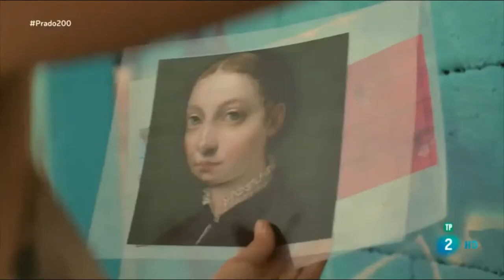Laura Tietjens (Laura9) painting mural for TVE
Laura Tietjens making a portrait of Sofonisba Anguissola for the TV documentary 200.Una noche en el Pardo, by @brutalmedia,  broadcasted in November 2019 on TVE. Painted at Jardins de Walter Benjamin, Barcelona.